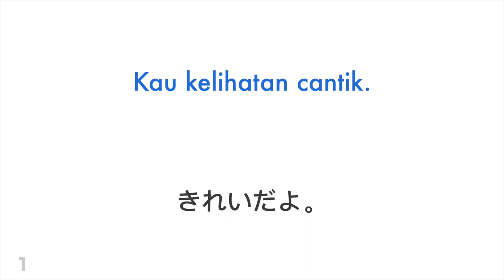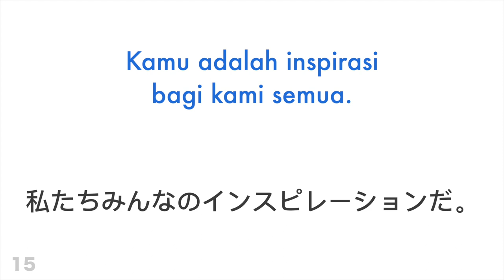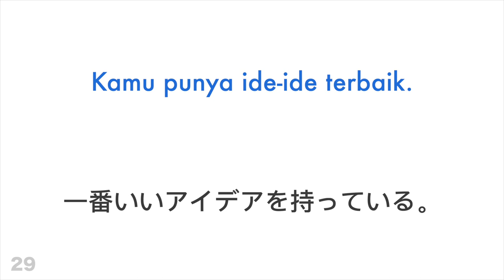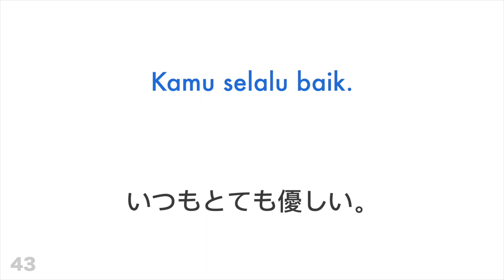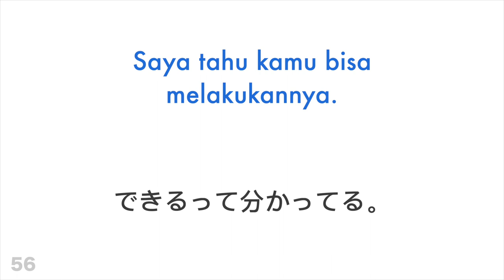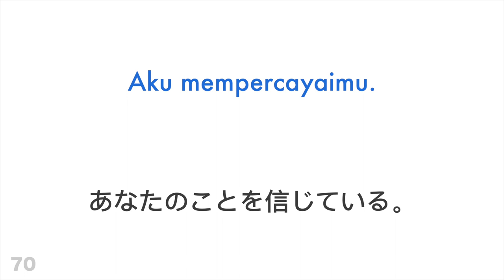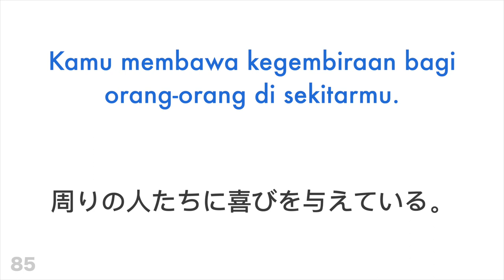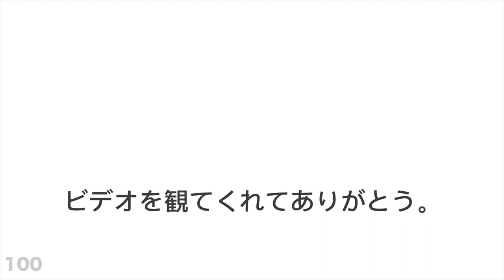肯定的な表現：100フレーズ + のほめ言葉 - インドネシア語 + 日本語 - (ネイティブスピーカー)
もっと知りたいですか？